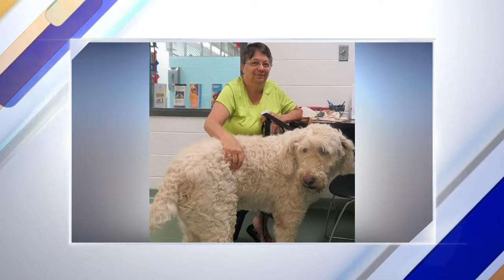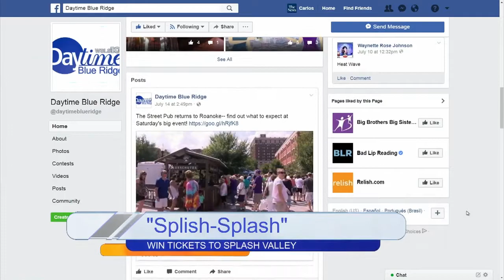Daytime Blue Ridge Chat Part 1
Brittany shares photos of her fun weekend in Indiana with her husband's grandparents who were celebrating their 60th wedding anniversary, a Selfie at an Art Gallery is a bit destructive, and another chance to win tickets to Splash Valley!